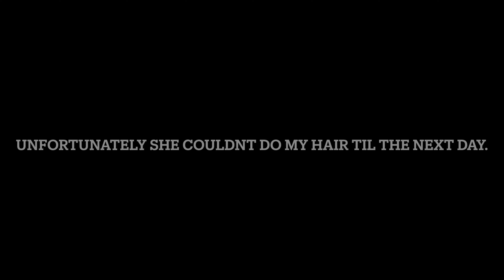FIRST TIME RIDING A HARLEY DAVIDSON AND THIS HAPPENED 🤦🏾‍♂️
WHATS JAMMIN, IM DRE FRANCO UHURRMEH ! HOPE YOUR DAY IS GOING GREAT, BUT EVEN GREATER WATCHING ME RIDE. A HARLEY DAVIDSON FOR THE FIRST TIME!!!

CAST:

Dre Franco